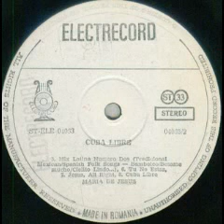Maria de Jesus Lopez-Jesus all right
Composed by Robert Szikora and Maria de Jesus Lopez